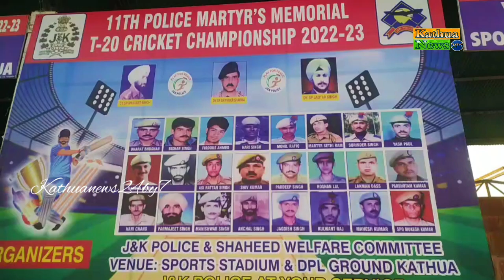Haryana Cricket Academy की टीम ने आज का मैच जीता।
जिला स्पोर्ट्स स्टेडियम कठुआ में  चल रही  11वीं Police Martyrs Cricket T20 क्रिकेट चैंपियनशिप में आज का दूसरा मैच DPS Himachal Vs Haryana Cricket Academy के मध्य खेला गया  जिसमें Haryana Cricket Academy की टीम ने आज का मैच जीता।

Kathua Kathuanews24by7